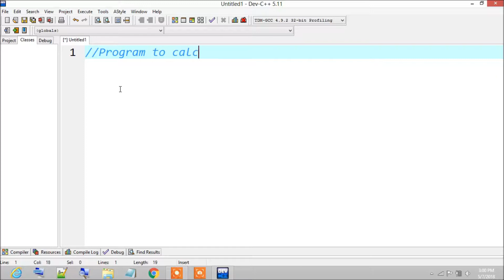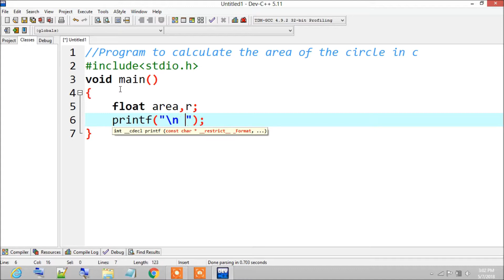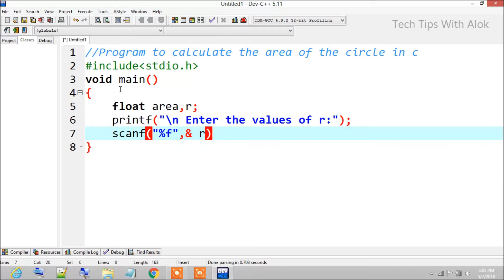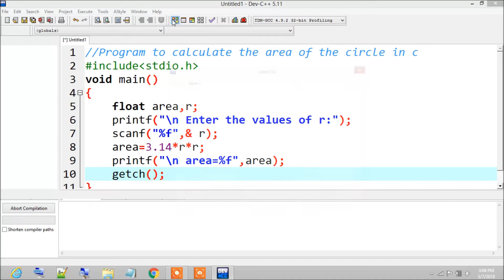C program to calculate the area of the circle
This is program for calculating the area of the circle in C. input the values of radius of the circle and there is having use for the formula.